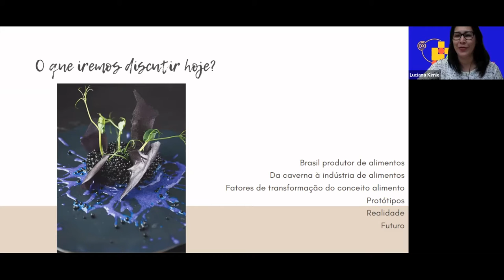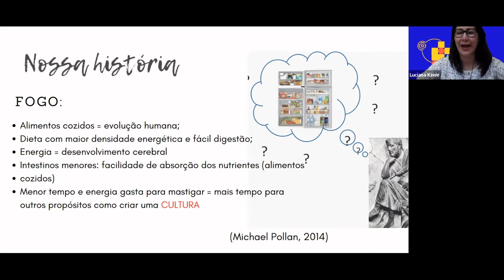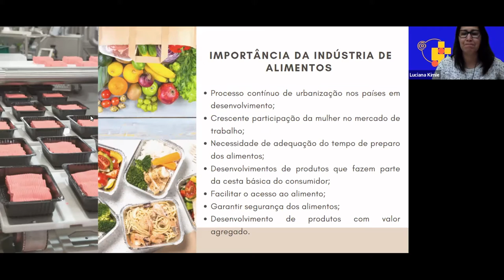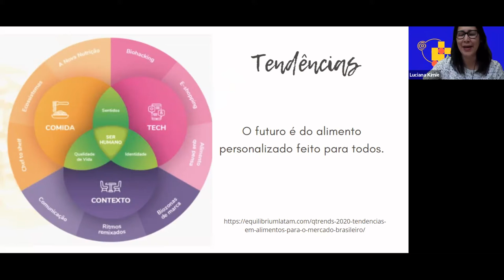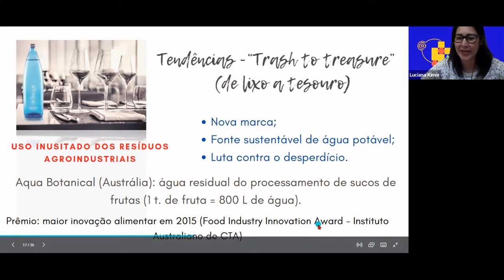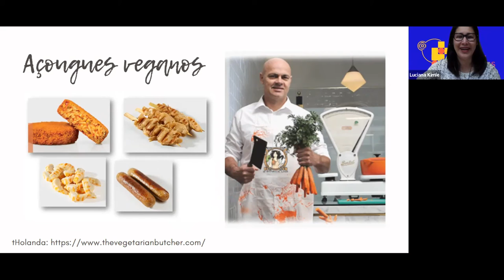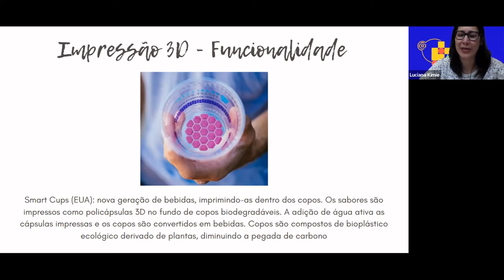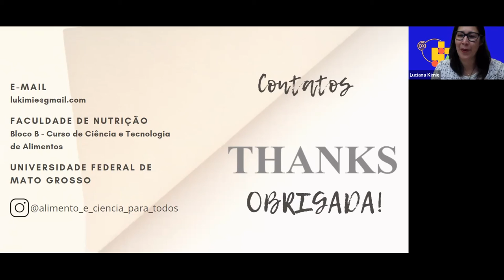Alimentos do Futuro